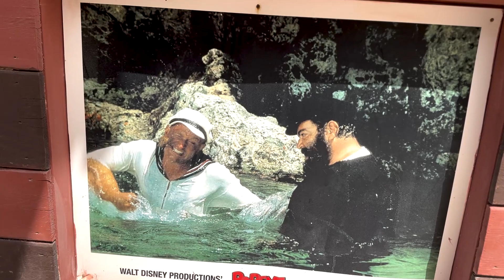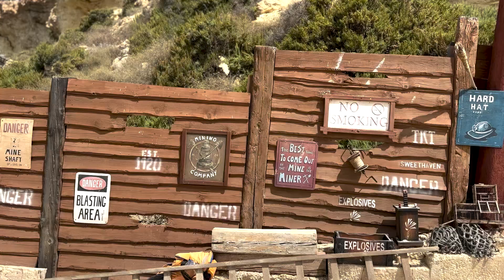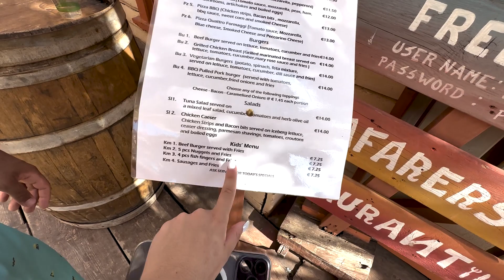Nosso passeio de VERÃO favorito em MALTA | VLOG na POPEYE VILLAGE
Não é novidade pra ninguém que a Vila do Popeye aqui em Malta é um dos nossos passeios de verão favoritos pela ilha!

Todos os anos nós passamos um dia de verão pelo cenário do filme e nos divertimos muito!